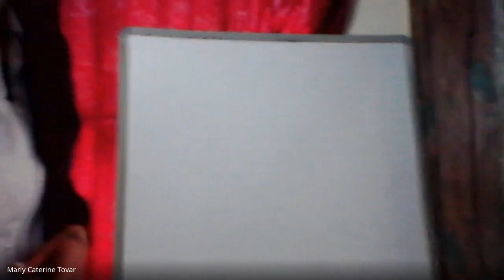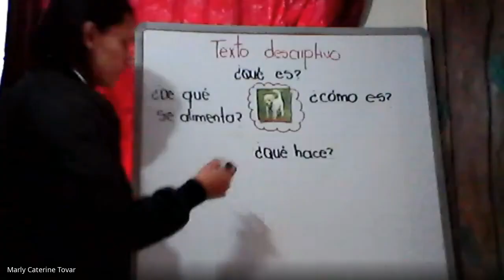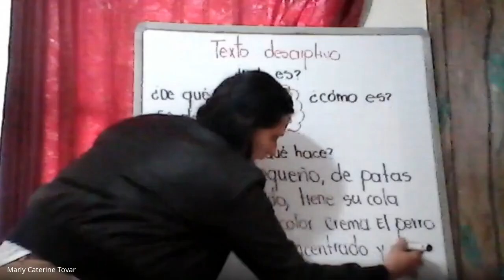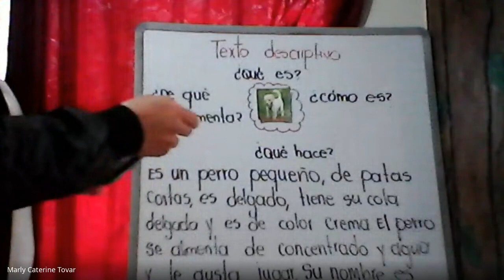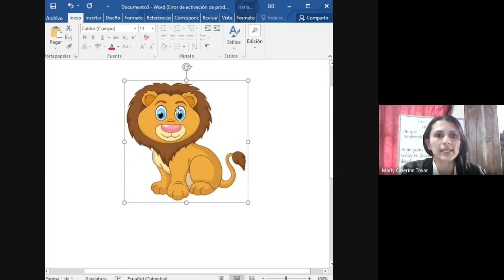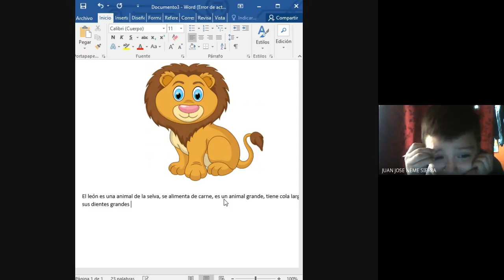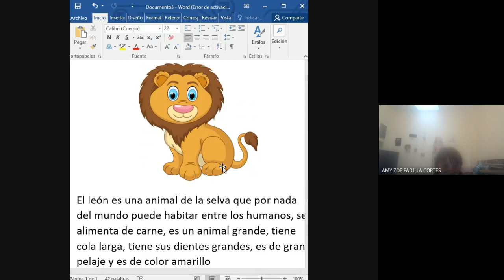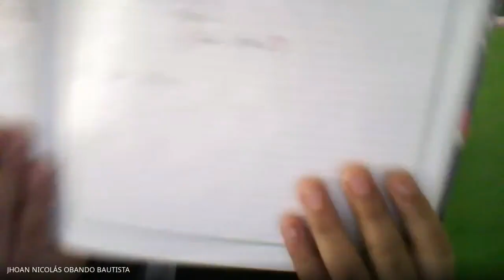ESPAÑOL GRADO 2º TEXTO DESCRIPTIVO 20 MAYO 20211